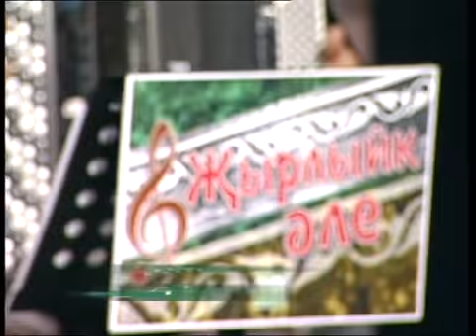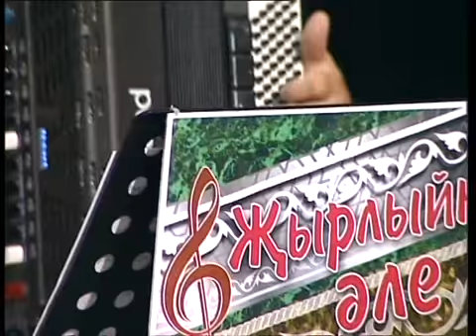Вечер Татарской Музыки / Жырлыйк Эле 2013 ( Сарман районы )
Выступление интересных певцов и музыкантов из Сармановского района в телевизионной программе "Җырлыйк Әле" в Казани. ( выпуск от 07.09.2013)